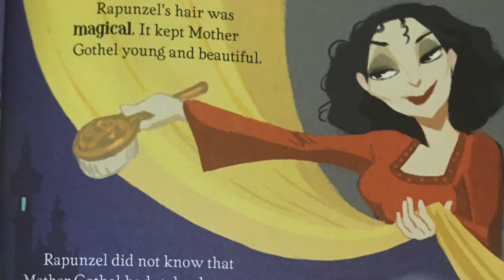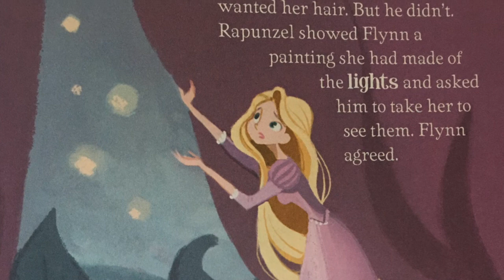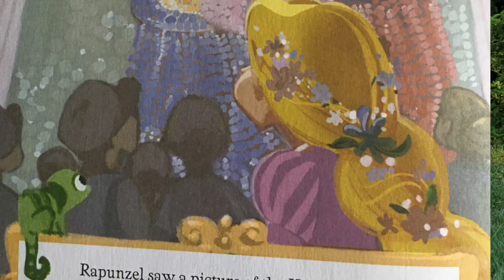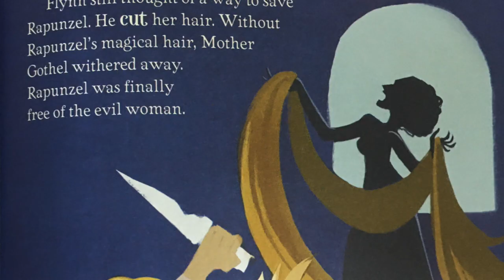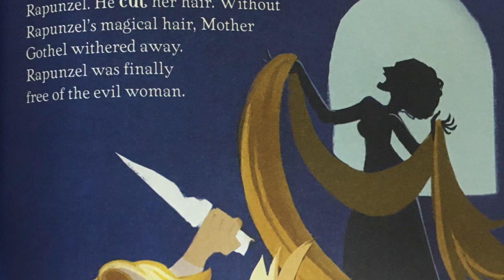Princess Rapunzel read by Punzie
Cosplay Giving Back was created to provide some light during the dark and at times loneliness of the Coronavirus sheltering and Quarantine orders. It has been difficult for us as adults to comprehend, and at times it can be even harder for children to understand why they are not in school, why they can't go run around the neighborhood, why they can't see friends and family. Our hope is that for a brief time, they can lose themselves in seeing some of their favorite characters reading them some stories! We have stories read by Jasmine, Ariel, Captain America, Oogie Boogie and more!

If you want to read, let us know